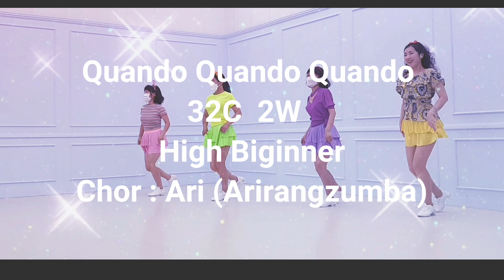[예주쌤라인댄스]Quando Quando Quando Line Dance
// Information//
Count: 32
Wall: 2
Level: High Beginner
Choreographer: Ari(Arirang zumba)Jul2021
Dance: YeJu & Ari (arirangzumba)
               YEJU_LINEDANCE(예주쌤라인댄스)
              ARIRANGZUMBA(유투브 아리랑줌바)

-공식후원사-
주식회사 YJ하우징은 주택 및 상업공간의
실내건축 인테리어 전문기업으로 전문건설면허를 보유한 기업입니다.
우수한 기술력으로 완성도 높은 실내건축 공사를 시공합니다.
이도영이사 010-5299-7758 상담 바랍니다.

PGA of Korea 사단법인 대한프로골프협회는
프로골퍼 양성기관입니다.
골프티칭프로를 되고자 하는 분들은
홈페이지 참고하시거나
경기위원 조윤성프로 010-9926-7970 상담 바랍니다.
예주쌤 라인댄스# Quando_Quando_Quando